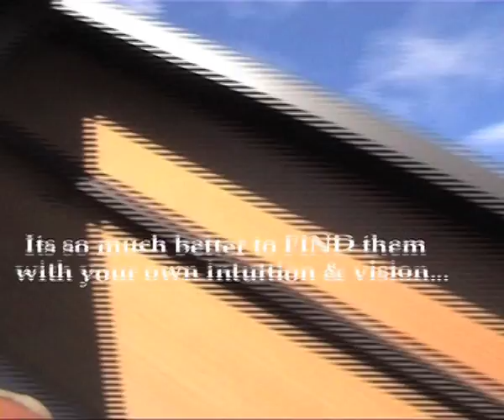Pleiadians Equinox (Cafe mix) The Prince Of Dance Music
Song #15 of 19 on 'Cafe DE Berlin 4'.
Chill'ed compilations of music
Berlin Twins Muzik (little LaRhon Records)

Pleiadians Equinox has dancey versions to (someday) follow...